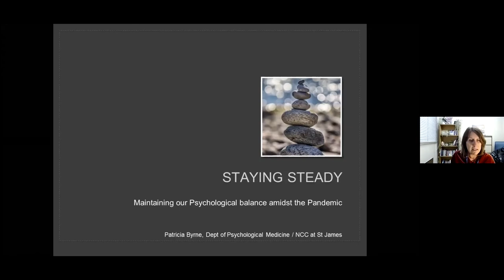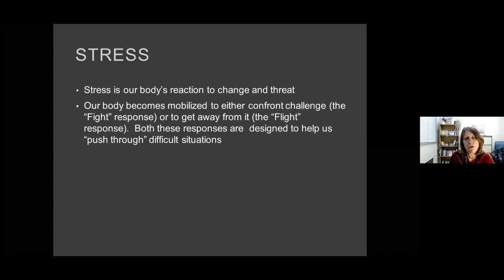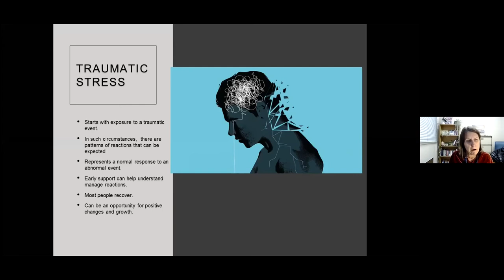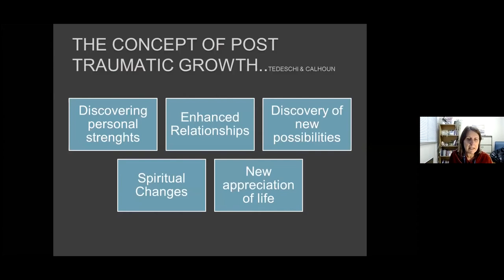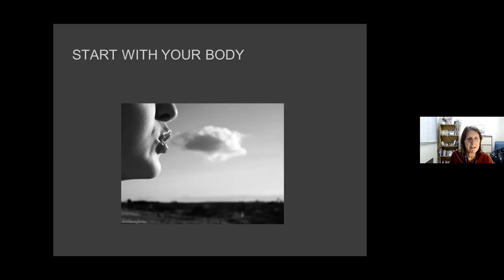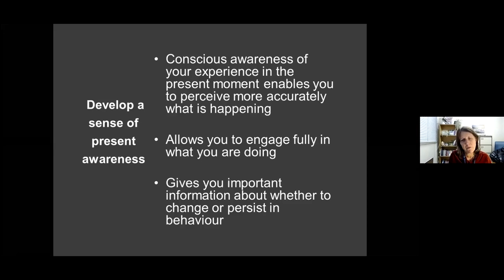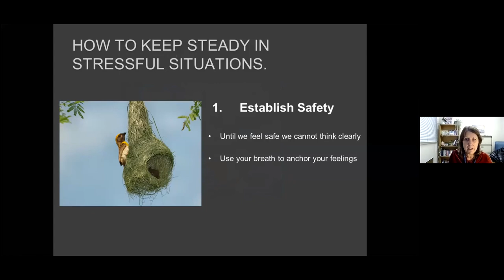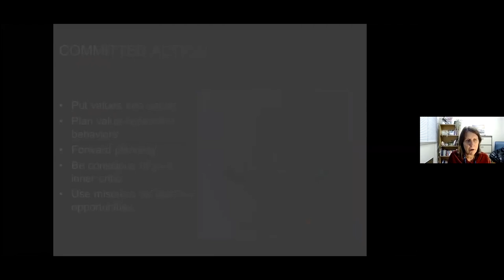Resilience and Mental Health with Dr. Patricia Byrne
Dr. Byrne offers some tips and advice on how to stay positive and build resilience during these challenging times.

Recorded March , 2021 @ Irish Haemophilia Society Conference & AGM 2021